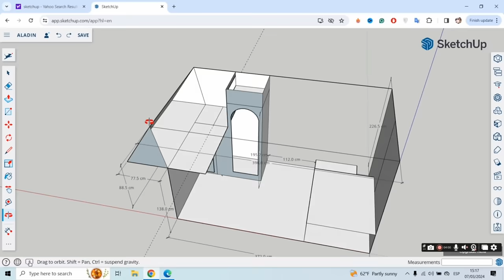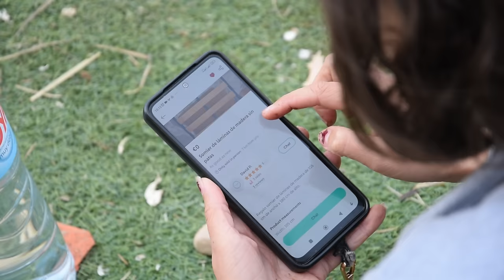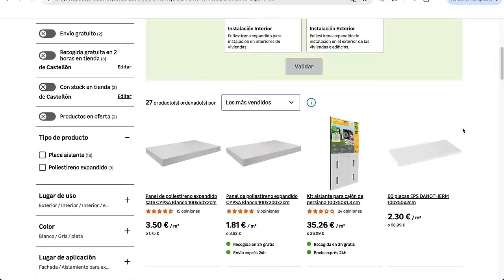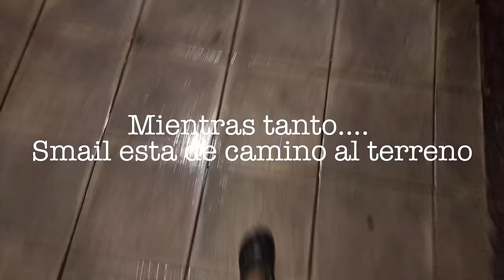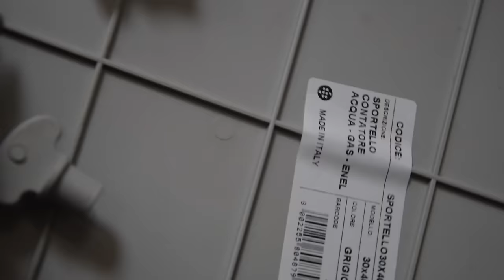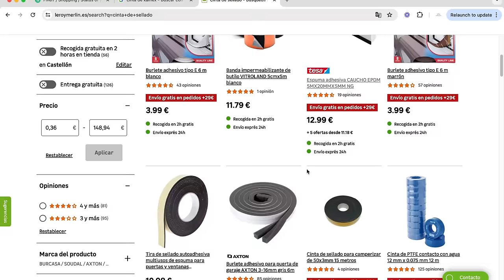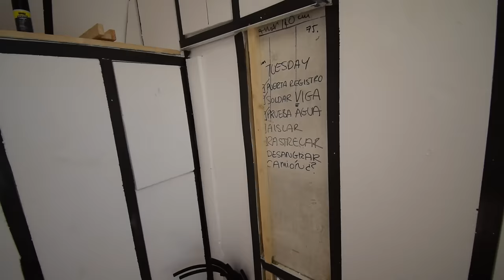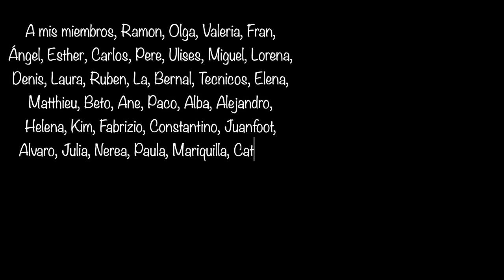🆘PROBLEMÓN al CAMPERIZAR 🤦‍♀️Errores al Aislar y Rastrelar un CAMIÓN CAMPER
TODO sale MAL al CAMPERIZAR nuestro CAMION CAMPER ! Esta semana ibamos a mostraros COMO AISLAR y RASTRELAR barato una camper , pero el universo tenia otros planes en mente para nosotros 😅

        SERIE CAMPER 📺 La Realidad de Camperizar un Camión Camper 📺 CAPÍTULO 7

A veces cuando estas camperizando tienes semanas que todo va bien , y luego semanas en las que quieres parar de camperizar y vender tu furgoneta camper jaja . Tengo que admitir que nos lo hemos tomado todo con mucho humor . En este video os mostraremos las diferentes opciones de aislamiento que tienes para tu camper, como es el kaiflex , lana de roca , poliestireno etc y como aislar y rastrelar de forma barata, pero a su vez espero que veais la realidad de camperizar , sea un camion camper o furgoneta camper , y los problemas que pueden ir surgiendo.

🔋 GENERADOR PORTÁTIL SOLAR + BARATO del Mercado Allpowers ( 10% DESCUENTO codigo LARAM10 )

Si tu tambien quieres camperizar un camion camper ligero o una furgoneta camper y no sabes donde empezar, unete a la familia ! subo videos sobre el proceso de camperizacion todos los domingos ! Mostrando el lado real y honesto de camperizar y el mundo vanlife !

Capítulos

00:00 Intro Capítulo 7 : Caos Total Camperizando , Aislando y Rastrelando
00:58 Problema N1: Instalamos AL REVES la ventana camper en nuestro camion ligero
01:43 Soldando Cama Camper Elevada y Preparando Porton para el baño seco
03:37 Problema N2 : Tenemos que parar de Camperizar por que se rompe la maquinaria
04:56 Tipos de Aislamiento Camper y Eligiendo el Aislante Mas Barato para camperizar
10:52 Instalamos Puerta en el camion , una alternativa barata para el porton de tu furgoneta camper 11:48 Problemon N3 :Madre Tierra esta contra nosotros , tenemos que volver al camion camper
14:39 Probelma N4 : Se nos olvida hacer la prueba de agua para las ventanas y claraboyas
17:05 Problema N5: Hay una fuga de agua por la rejilla de la ventana camper
18:16 PARECE UNA PELICULA DE TERROR , Problemon Caotico N6
22:26 Consejos Camper : Alternativa barata al Kaiflex para tu furgoneta camper
24:23 Día 20 Camperizando : me voy a casa por que tengo piedras en los riñones
26:02 Dia 21 Camperizando : Rastrelar Gratis usando Materiales Reciclados
29:34 Dia 22 : Rastrelar el Camion de Forma Barata y consejos utiles de camperizacion